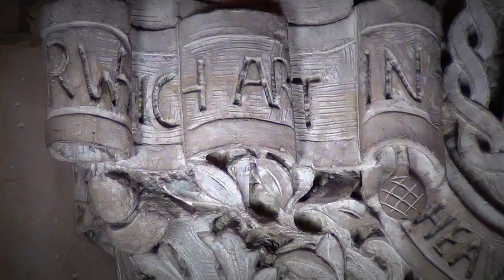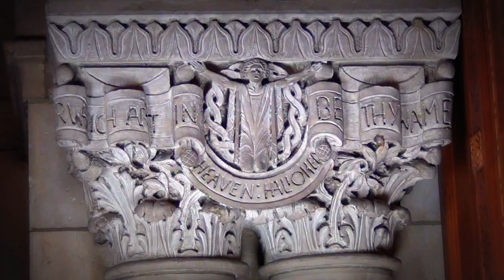The Lord's Prayer Capital at St. Bart's, New York City: Father Matthew Presents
The Rev. Matthew Moretz presents a piece featuring the "Lord's Prayer" capital atop a column in the church of St. Bartholomew's in New York City.  The capital represents a collection of images that represent the prayer that Jesus taught, as it is portrayed in the Gospel according to Matthew.
The capital was carved by the Piccirilli Brothers in 1916 or so.  Father Matthew is the Associate Rector of St. Bart's and presents the treasures of Christianity one video at a time.  Also, don't forget to set it to stunning HD!